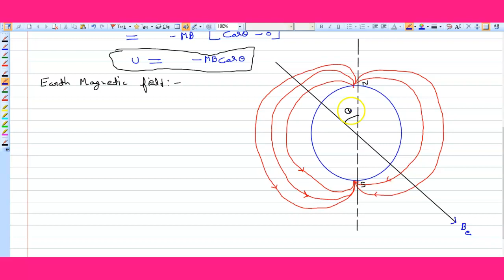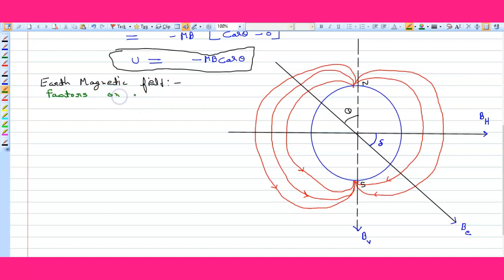Earth magnetic field ElectromGNETIC INDUCTION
Exaplanation about earth magnetic field  electromagnetic induction